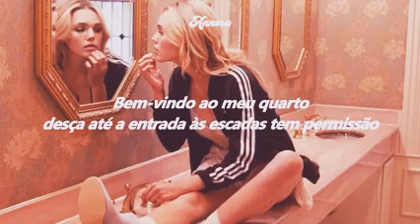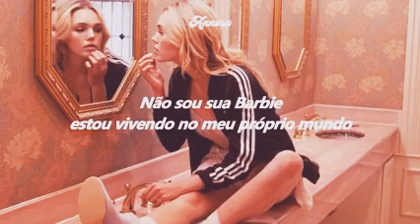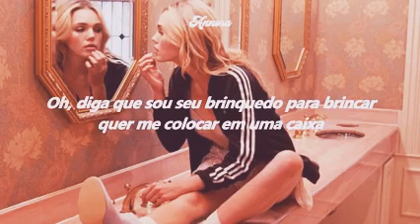🎉🎉FELIZ PÁSCOA 🎉🎉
May God bless the life of each one of you and may you have an excellent Easter guys I love each one of you guys, guys tomorrow I will reveal myself and thank you so much for the 34 followers I love you all never